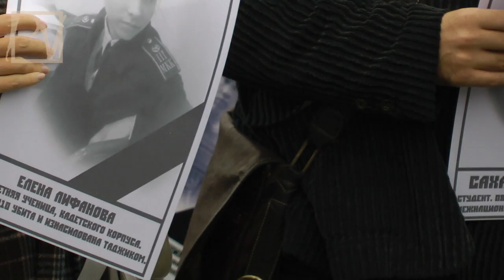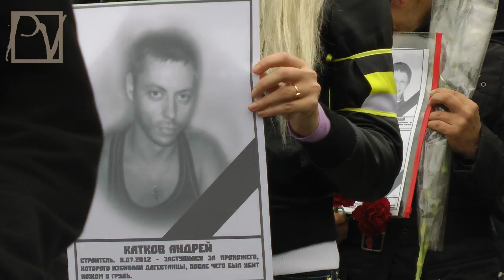Митинг против этнопреступности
Как бы ни утверждали, что "преступность не имеет национальности" - отдельный бандит, тем более - приезжий, - руководствуется именно презрением к культурной среде страны, в которую приехал. О необходимости изменения миграционной политики государства говорили граждане, собравшиеся 30 сентября 2012 г. на Митинг в память о россиянах, погибших от рук этнических бандитов